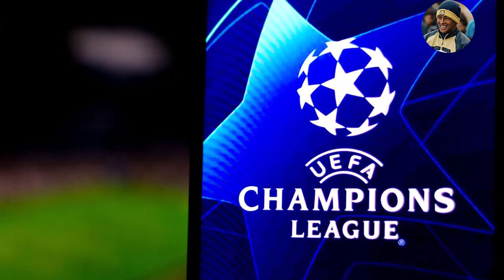Son Dakika! UEFA'dan F.Bahçe'ye Müjdeli Haber Geldi! 🔥FFP KALKTI!🔥 l Kim Min Jae'ye Rekor Bonservis!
Ali Koç, İsmail Kartal, Mesut Özil, İrfan Can Kahveci, Fenerbahçe İlk 11, Fenerbahçe Kadrosu, Maç Sonu Basın Toplantısı.